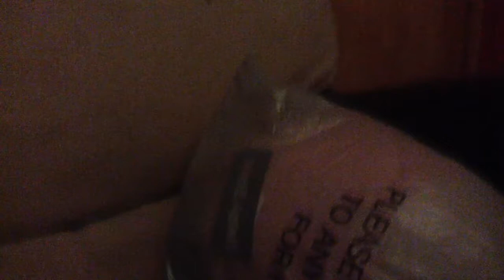My new pink birds plushie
My new angry bird plush